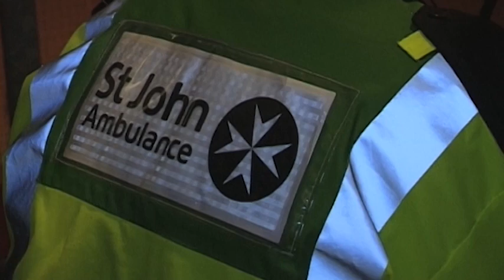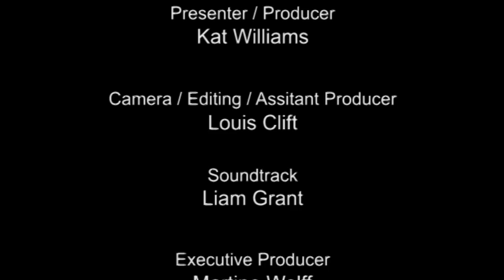SXTV: St John Ambulance Documentary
SX:TV joins forces with the St John Ambulance Links unit at the University of Essex. This program follows the team from training to socials, as we see what it takes to be a member of St John's at Essex uni.

To see more programs or to get involved with SX:TV please or check out our YouTube channel.